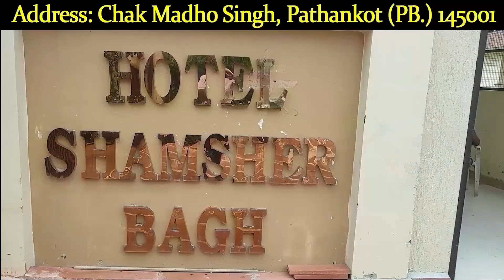सुजानपुर के गांव छनी मे राज्यों से आए पहलवानों ने छिज़ मेले मे लिया भाग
AMINEWS ,punjab ,punjabnews,pathankot ,pathankotnews ,pathankotupdate ,NewsUpdate ,sujanpurnews ,sujanpur ,Wrestlers ,Chhijfair ,village ,Chhani